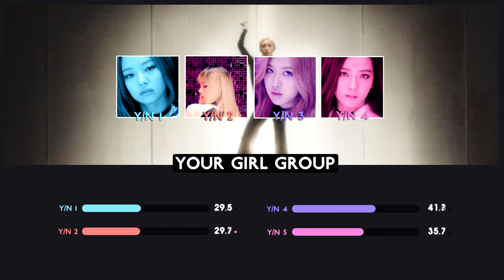YOUR GIRL GROUP (4 Members)「SNAPPING」- Line Distribution Ver. (CHUNGHA)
Request By kim mira
SNAPPING UH !!
~ YourGroup ~ Line Distribution Ver.

Photos :
BLACKPINK - JENNIE
BLACKPINK - LISA
BLACKPINK - ROSÉ
BLACKPINK - JISOO

Song: Snapping
Group/Solo: ChungHa
• FOLLOW ME •